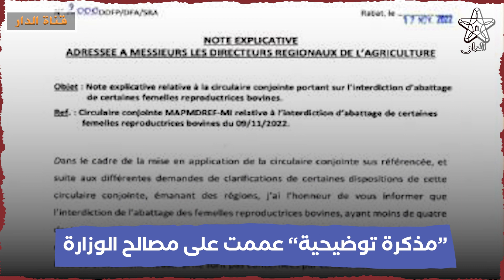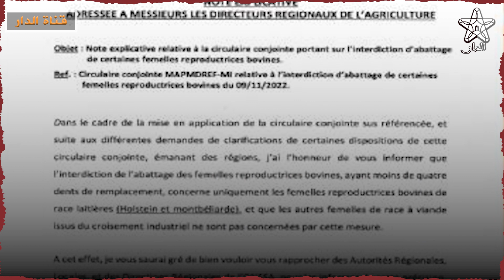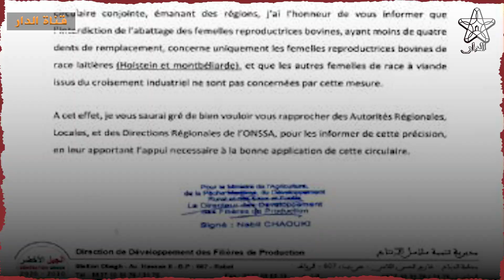بعد جدل منع ذبح بعض سلالات "البقر الحلوب" وزارةالفلاحة توضح القرار